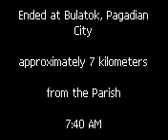FERRAREN - (BONG) Station of the Cross - April 6, 2012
April 6, 2012 Good Friday station of the Cross Procession. Started at San Pedro Parish at 4:30 am and ended at Bulatok, Pagadian City, 7:40 am. A 3 hour walk in an approximately 7 kilometers from the Parish